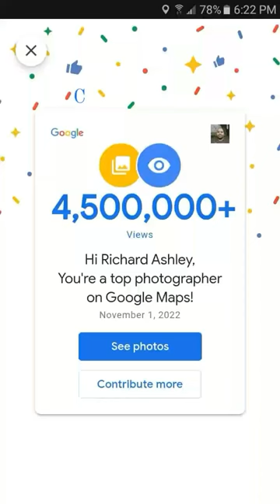Congrats to me on Google Photos! Can't stop won't stop. 💪🍾